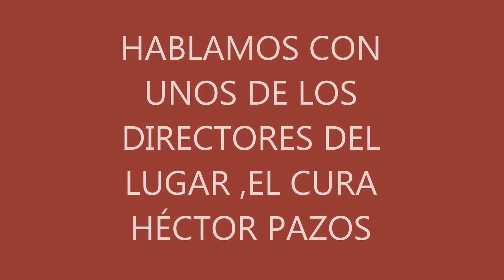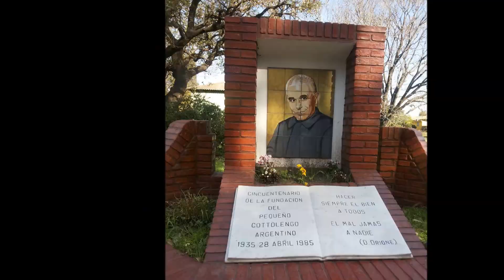Mi película SACERDOTE HÉCTOR PAZOS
CLAYPOLE -ALTE. BROWN
DESDE AQUÍ INFORMA VISITÓ EL COTTOLENGO
EL SACERDOTE HÉCTOR PAZOS NOS ATENDIÓ, NOS EXPLICÓ EN QUE CONSISTE LA CAMPAÑA QUE ESTA LLEVANDO ADELANTE EL COTTOLENGO.